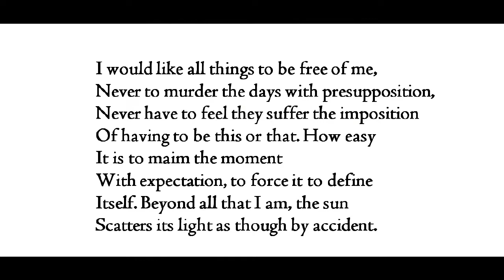"Proof," by Brendan Kennelly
from Familiar Strangers
Bloodaxe Books/Dufour Editions
Reprinted by Verse Daily® with permission
and Contemporary Irish Poetry, edited by Anthony Bradley
images from wikimedia